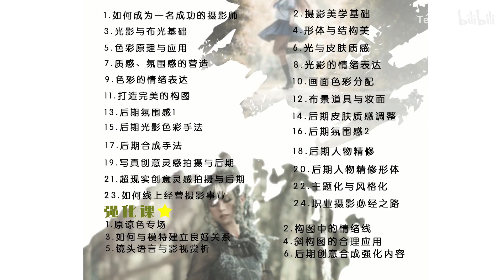当你的摄影生涯遇到瓶颈的时候...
瓶颈并不可怕
我也经常遇到...